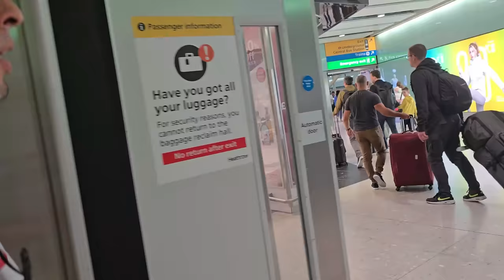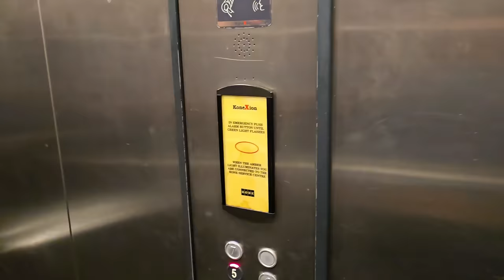Desde New Jersey a la Monarquía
"¡Acompáñanos en nuestra emocionante aventura! En este video, compartimos nuestra experiencia en nuestro primer viaje desde Newark, NJ, a Londres, Inglaterra. Desde el despegue en el aeropuerto hasta los icónicos lugares que visitamos en la ciudad, capturamos momentos inolvidables, la cultura vibrante y los sabores únicos de Londres. Únete a nosotros mientras exploramos esta fascinante ciudad y descubrimos todo lo que tiene para ofrecer. ¡No te lo pierdas!"
"Join us on our exciting adventure! In this video, we share our experience on our first trip from Newark, NJ to London, England. From taking off at the airport to the iconic places we visited in the city, we captured unforgettable moments, vibrant culture, and unique flavors of London. Join us as we explore this fascinating city and discover all it has to offer. Don't miss out!"